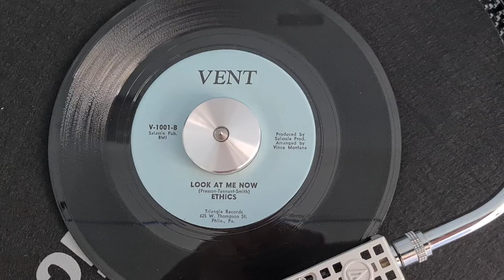Ethics - Look At Me Now